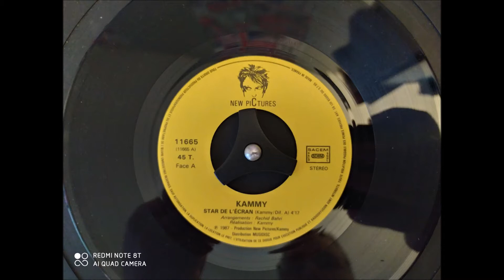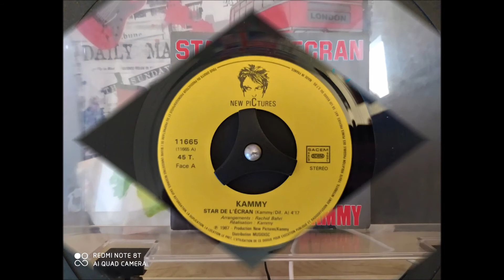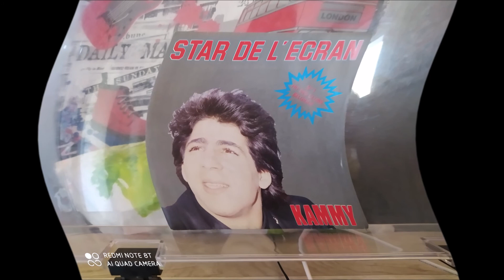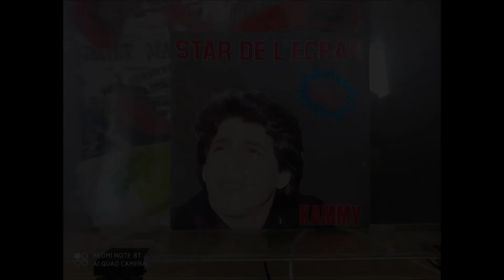Kammy : Star de l'écran [1987]